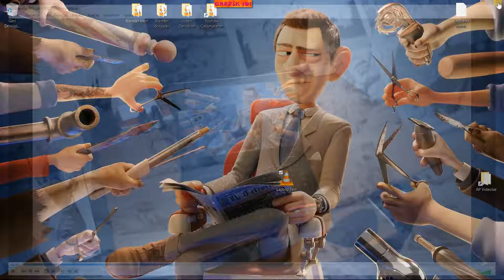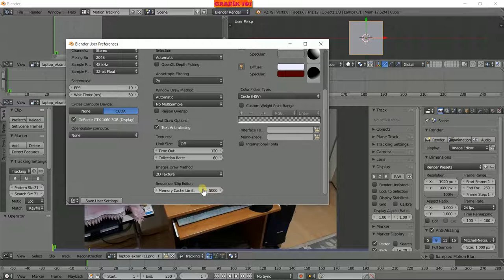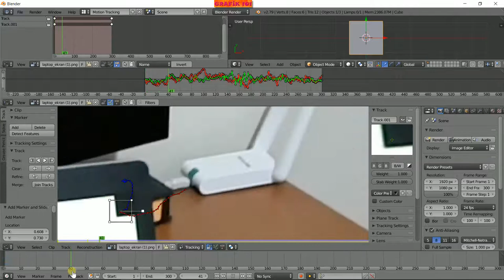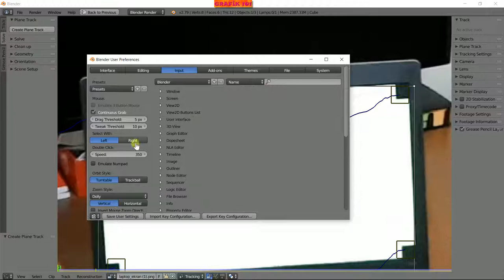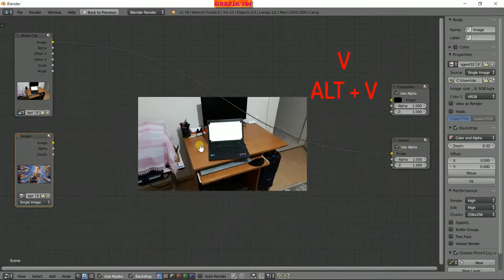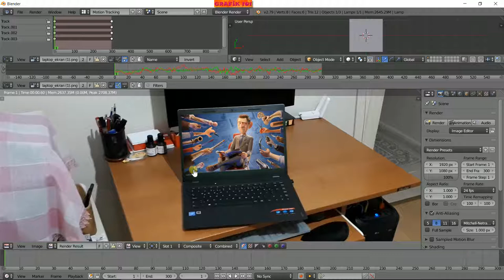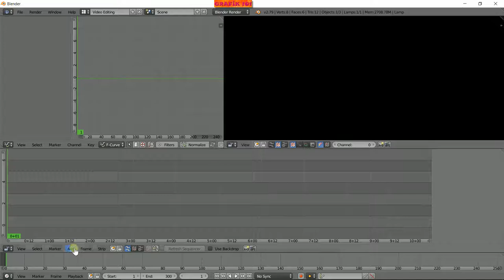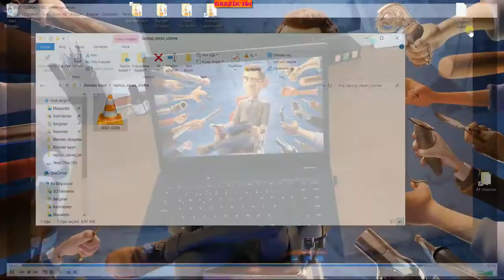Blender - Laptop Ekranı Kamera Takip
Blender, ücretsiz ve özgür bir üç boyutlu modelleme ve canlandırma (animasyon) uygulamasıdır. Blender ile ortaya çıkaracağınız her ürünü ticari olarak kullanma hakkına sahipsiniz.

Merhaba Grafik101 takipçileri. Bu dersimizde bir laptop ekranına farklı bir resmin nasıl ekleneceğini öğreneceğiz.

UDEMY KURSLARIM